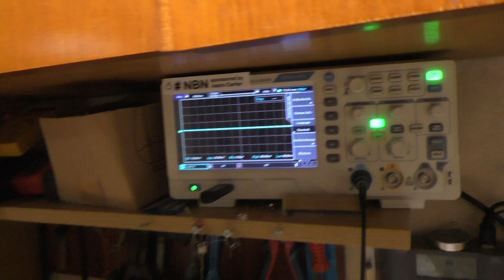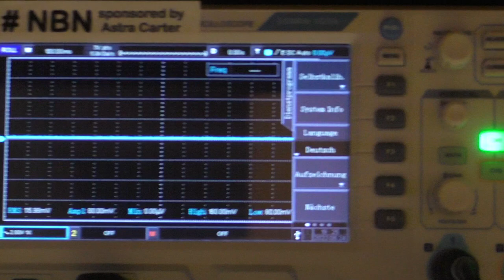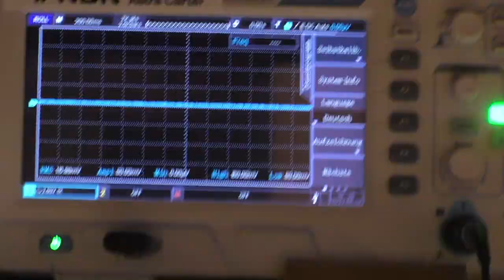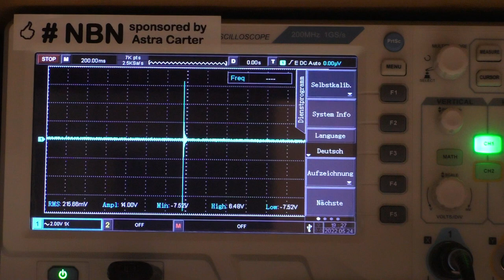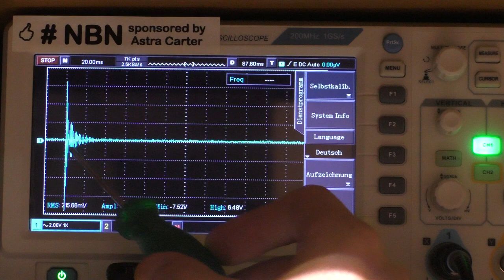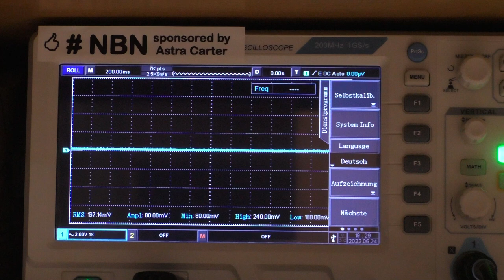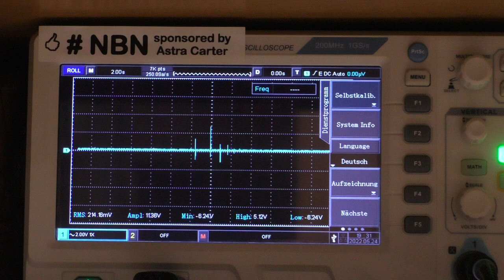Schwingstufe 2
Mein Krempel:
"YR-1030"